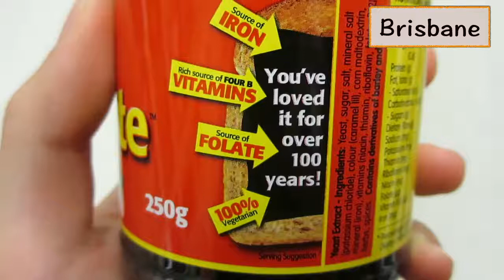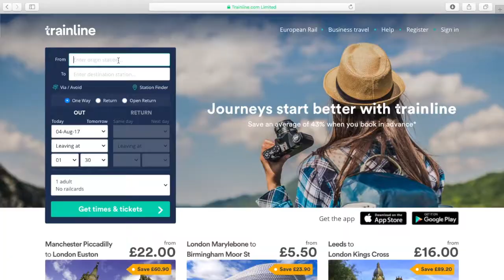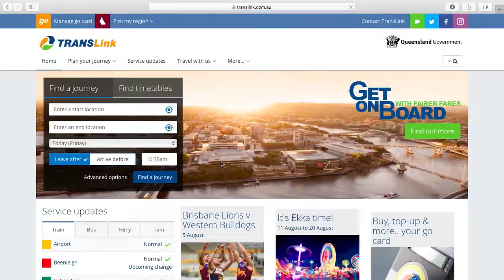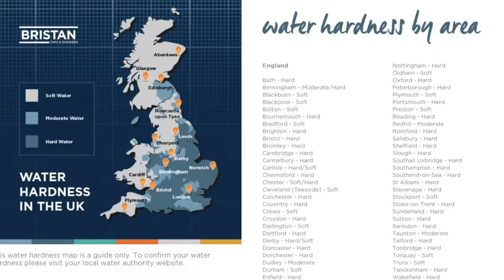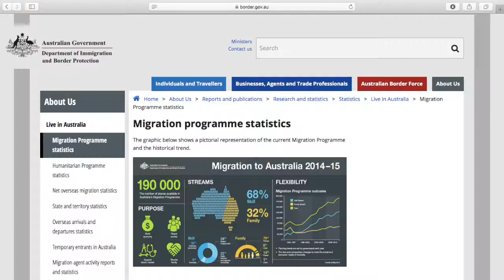比起英國，我更喜歡澳洲? Live in Sheffield or Brisbane?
「相距15197公里、相差10小時時差的英國和澳洲，你比較喜歡哪裡?」這是我最常被問到的問題，而這裡是我的答案。

英國英格蘭🇬🇧
交通 ▶ Trainline, CrossCountry
超市 ▶ Tesco, Sainsbury’s, ALDI, iGoHome (Sheffield亞洲超市)

澳洲昆士蘭州🇦🇺
交通 ▶ TransLink
超市 ▶ Woolworths, Coles, ALDI, IGA(亞洲超市)